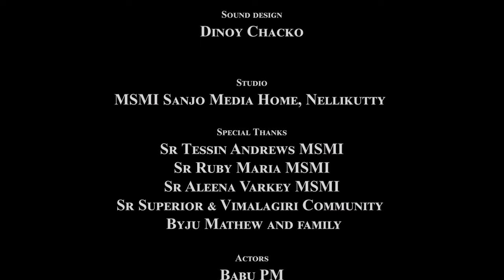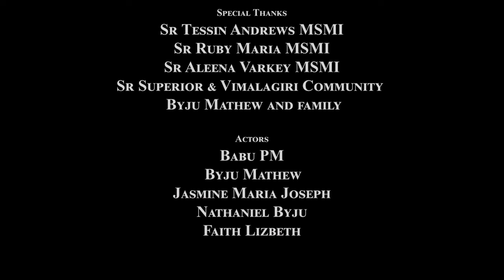FAITHUVINTE VEEDU|ഫെയ്ത്തുവിന്റെ വീട് |EPISODE 25| ലഹരി|MSMI SANJO MEDIA HOME NELLIKUTTY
Production

MSMI Sanjo Media Home, Nellikutty

Direction, Camera and editing

Sr. Jyothi James MSMI

Episode Director
Babu.P.M
Title song

Byju Mathew

Sound design
Dinoy Chacko

Special Thanks
Sr. Aleena Varkey